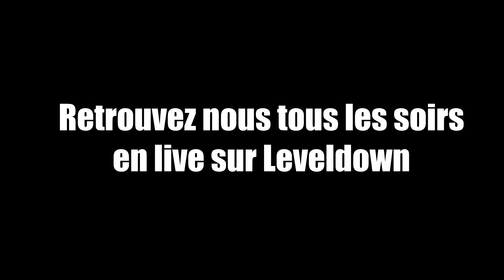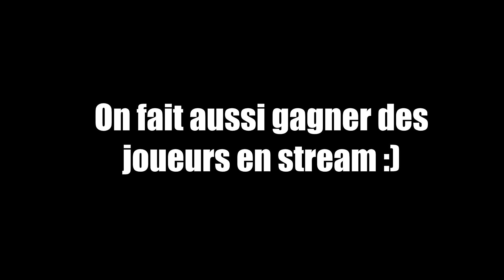YOMAX LE HÉROS - BEST OF LIVE #1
7 € de réduction pour vous inscrire sur l’offre de votre choix à avec mon code « YoMax38gamo7 »
300 points offerts sur ZappyDay – le site qui vous fait gagner plein de cadeaux facilement en cliquant